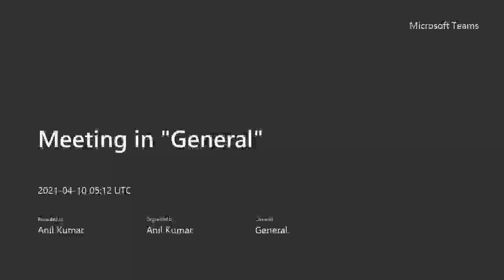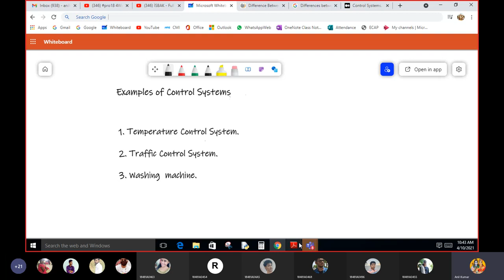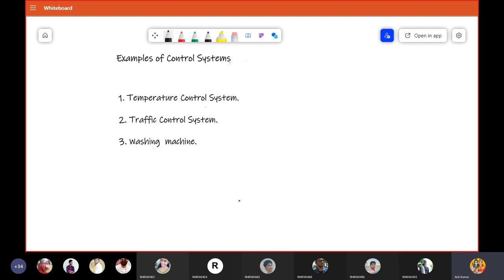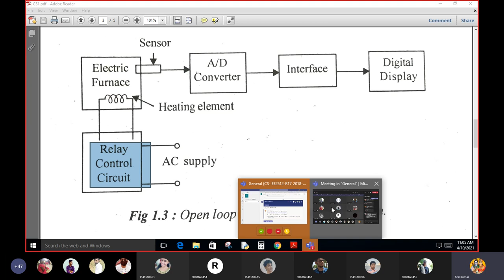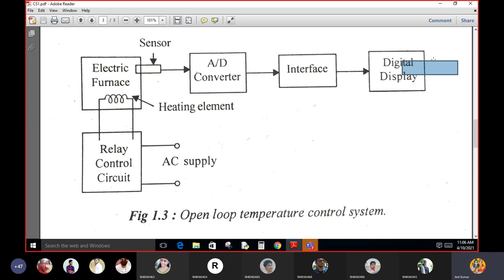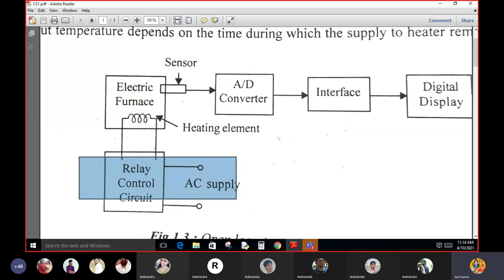Examples of Control Systems II Temperature Control Systems and Washing Machine Control System